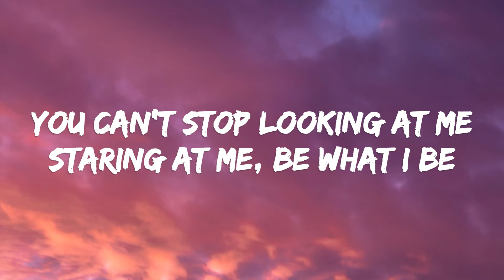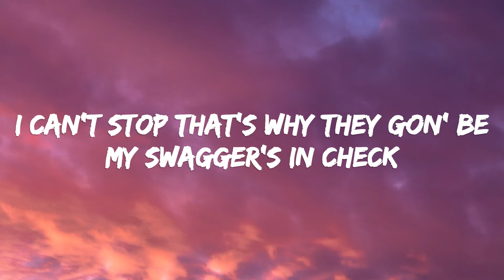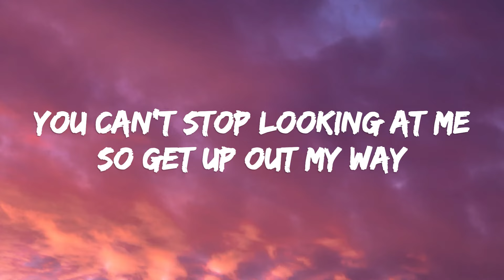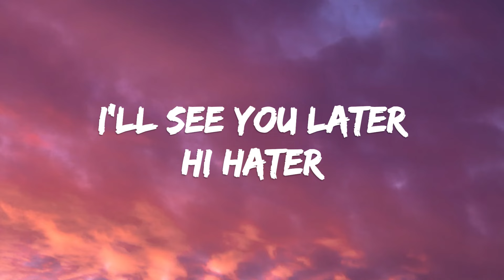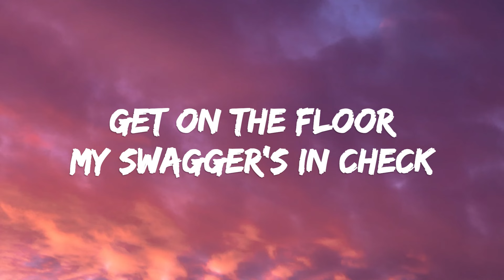Cher Lloyd - Swagger Jagger (Lyrics)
[Intro]
Swagger jagger, swagger jagger
You should get some of your own
Count that money, get your game up
Get your game up, get your, get your game up

[Verse 1]
You can't stop looking at me, staring at me, be what I be
You can't stop looking at me, so get up out my face
You can't stop clicking at me, writing 'bout me, Tweeting 'bout me
I can't stop, it's what it gon' be, my swagger's in check

[Pre-Chorus]
Get on the floor
Get, get, get on the floor
My swagger's in check
I-I-I got it in check

[Chorus]
You're a hater, just let it go
Get your game up, get your game up

[Verse 2]
You, you can't stop shouting at me, calling at me, be what I be
You can't stop looking at me, so get up out my way
You can't stop YouTube-ing me, on repeat, runnin' this beat
You can't stop, it's funny to me, I'm laughing all the way

[Bridge]
Hi hater, kiss kiss, I'll see you later
Hi hater, it was very, very, very nice to meet you

[Outro]
Get, get, get
Get, get, get
St-st-st-st-staring at me, at me
I-I got it in check
You, you, you can't stop
You can't, can't s-to-to-to-p
I got it in check